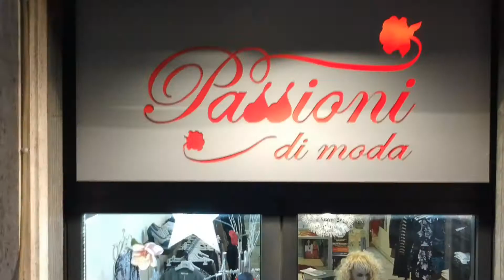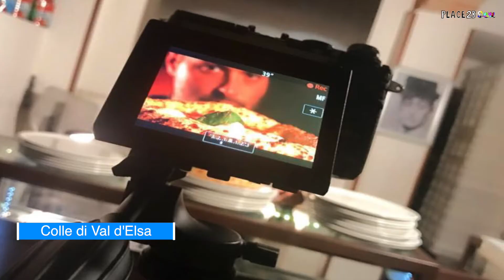Gli eventi consigliati da Place2B Siena questa settimana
ENOGASTRONOMIA

1 Dicembre

Venerdì 1 Dicembre Le Grasce Cibarie Toscane a Siena vi aspettano per la serata dedicata all’olio novo. Tante buone bruschette, classiche e fantasiose. Venga con l’olio novo!!!

1 Dicembre

Venerdì 1 Dicembre Gastronomia Morbidi a Siena presenta Serata Panettone! Chi ha detto che il Panettone può essere solo un dolce? Panettoni non solo come semplici dolci natalizi ma anche come abbinamenti per pietanze salate. Tutto questo sarà accompagnato dai buonissimi cocktail e vini.

2 Dicembre

Sabato 2 e Domenica 3 Dicembre in Piazza del Campo torna per la 10ma volta in Mercato nel Campo. I migliori prodotti italiani e non, sia alimentari che artigianato, degustazione dei vini e tanto divertimento! Dalle 8 alle 20.

7 Dicembre

Giovedì 7 Dicembre Chicco Colle a Colle Val d’Elsa vi aspetta per la Pizza fritta!. Quale saranno i toppings della settimana?

7 Dicembre

Giovedì 7 Dicembre Levantou Poeira serata Brasiliana con cena a tema e live music a Vallechiara! Musica, allegria e divertimento!

MUSICA

1 Dicembre

Venerdì 1 dicembre nuovo appuntamento settimanale del "The Rock live" in Pian D'Ovile, protagonista questa volta la splendida voce di Bruna Giugno che torna sul palco con il suo duo B.June.

1 Dicembre

Venerdì 1 Dicembre i Parolai a Siena presenta il live di Mononome. è un musicista/producer greco che dal 2011 è l'esponente di punta della scena musicale elettronica ellenica. Dalle ore 20 a i Parolai.

1 Dicembre

Venerdì 1 Dicembre La Capannina a Quercegrossa presenta musica live con Tempura rock band. Cover dei brani rock più famosi accompagnati da eccellente aperitivo e drinks.

ARTE

6 Dicembre

Come ogni mercoledì Meet Life Cafè vi aspetta per MeetArt&Wine. Nuovi abbinamenti vino-arte vi aspettano dalle ore 19!

TEATRO

6 Dicembre

Mercoledì 6 Dicembre Teatro Vittorio Alfiere a Castelnuovo Berardenga presenta Besti che sei, di e con Stefano Benni. Al suo fianco la bravissima Angela Finocchiaro. Divertimento garantito!